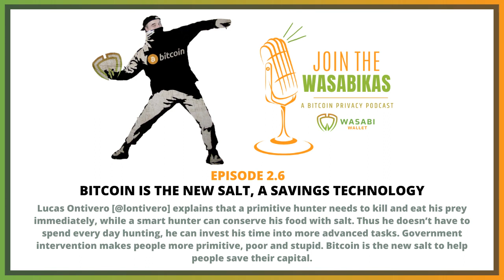2.6 Bitcoin is the new salt, a savings technology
Lucas Ontivero [@lontivero] explains that a primitive hunter needs to kill and eat his prey immediately, while a smart hunter can conserve his food with salt. Thus he doesn’t have to spend every day hunting, he can invest his time into more advanced tasks. Government intervention makes people more primitive, poor and stupid. Bitcoin is the new salt to help people save their capital.